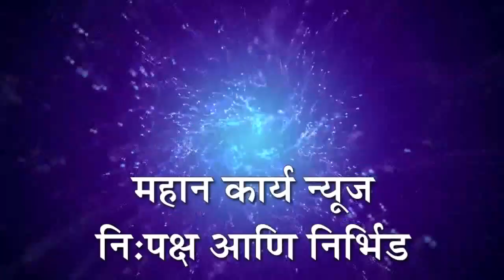निपाणीतील विघ्नहर्ता मंडळाच्या विजयदुर्ग किल्ला चे उद्घाटन